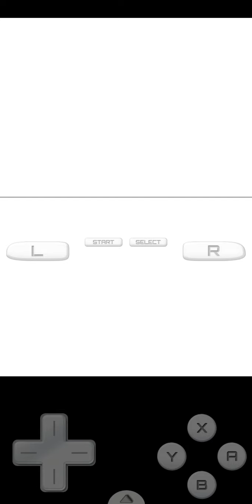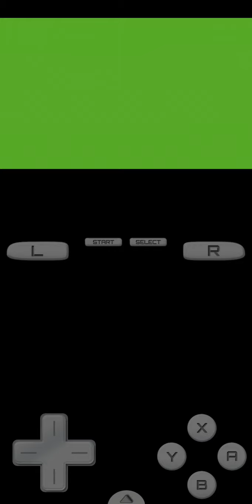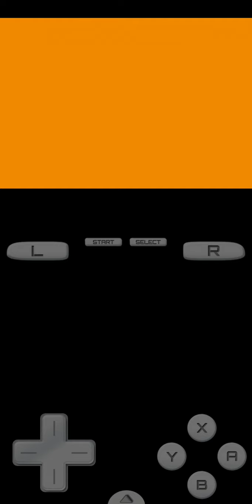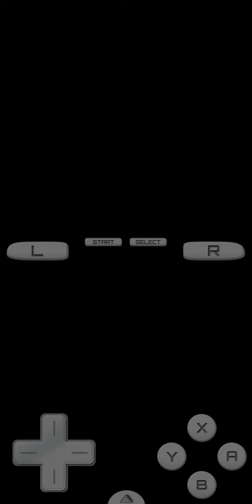Let's Play Pokémon Platinum #109 - Let's go to the Resort Area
Welcome back to the let's play of Pokémon Platinum! Now let's go to the Resort Area!